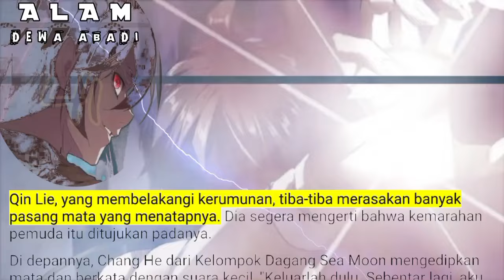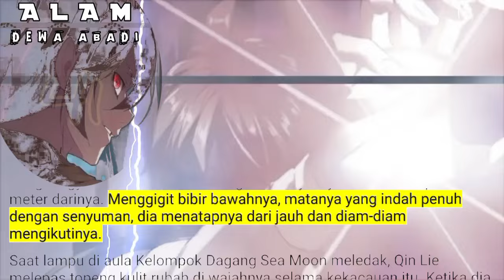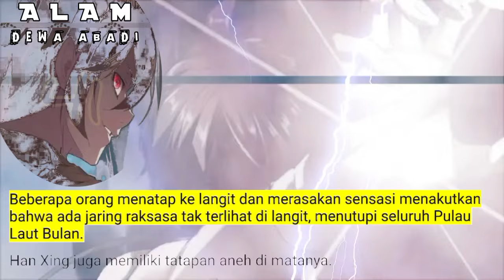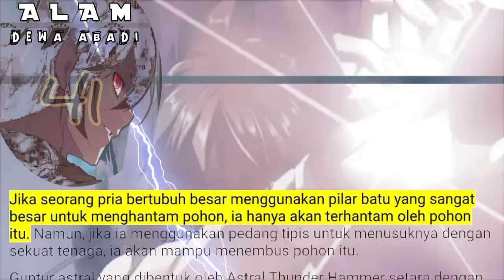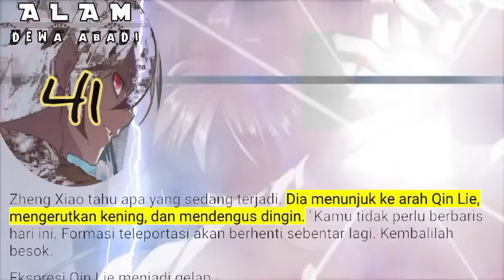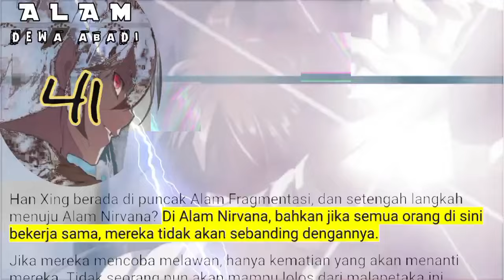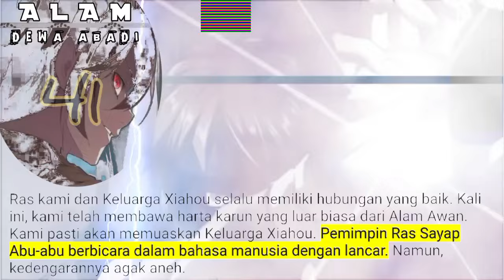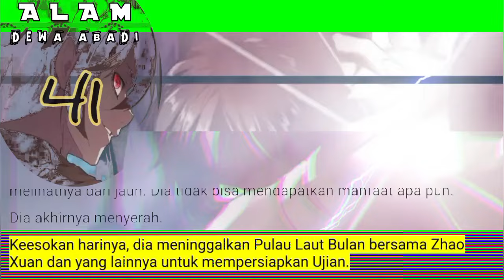Alam Dewa Abadi season 41